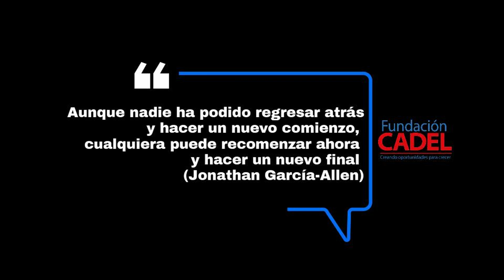ceremonia cadel FINAL 09 07 2024 mp4